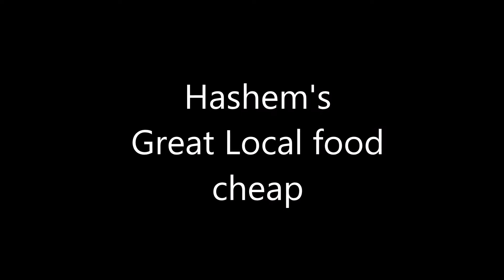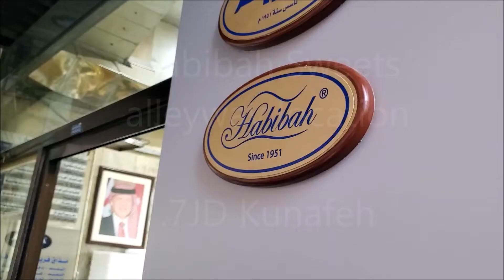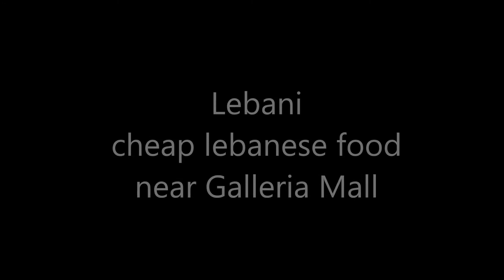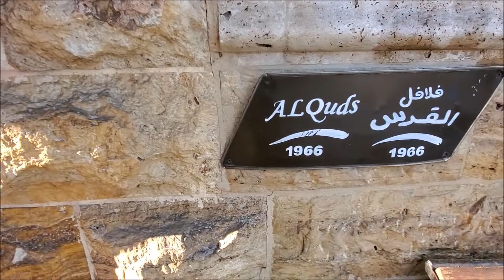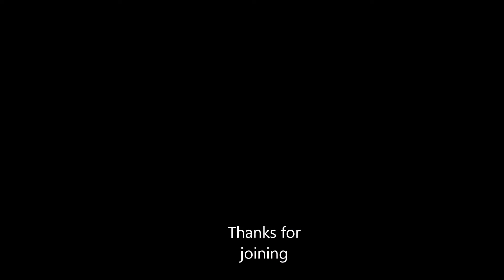AMMAN JORDAN - CHEAP EATS FOOD guide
This is a Food guide to great food, low price and local joints in Amman Jordan during my visit in July 2022. Food is somewhat reasonable but when you go out to real trendier restaurants of lounges, the prices are like western countries and there is service charge and tax added to bill. If you go to local places or fast food, you can eat fairly cheaply.

We ate so much here and OD'd on food esp street food. It's a fun place to travel.

Come join my video on some of the best places in Amman Jordan.